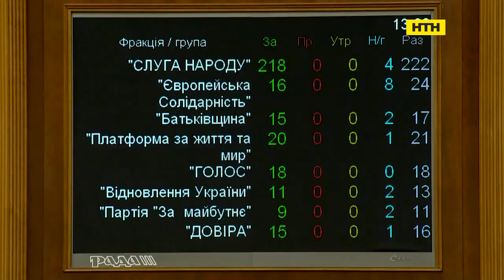Вечір. Підсумки за 14 вересня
ВІЙНА ПЕРСПЕКТИВИ
ВКЛ_Олександр Кочетков, аналітик, фахівець з ракетного озброєння
ВКЛ_Владислав Селезньов, Військовий експерт, ексречник генштабу ЗСУ
"ВКЛ_Ростислав Смірнов, політичний експерт (усно: радник міністра внутрішніх справ у 2022 році  "
Блінкен +  міжнародка
ВКЛ_Микола Давидюк, політолог

Блінкен у Києві.
черговий пакет допомоги від США.
СТУДІЯ_Єгор Чернєв, голова делегації Верховної Ради в Парламентській Асамблеї НАТО, заступник голови Комітету ВР із питань національної безпеки, оборони та розвідки
ВКЛ_Максим Джигун, політолог
ВКЛ_Максим Несвітайлов, політолог-міжнародник
Олексій Буряченко, кандидат політичних наук,  Усно: керівник "Міжнародної асоціації малих громад"
g20 + чи загрожує світу російська Африка?
"ВКЛ_Юрій Олійник, кандидат політичних наук, керівник дослідницьких програм Недержавного аналітичного центру """"Українські студії стратегічних досліджень"""".

Е-декларування + очікування ухвалення закону про РЕРів
ВКЛ_Тетяна Шевчук, юристка Центру протидії корупції
ВКЛ_Ігор Чаленко, голова Центру аналізу та стратегій
ВКЛ_Тарас Котов, голова Ради громадського контролю Бюро економічної безпеки України

Зовнішня політика, військово-морські питання
ВКЛ_Максим Паламарчук,експерт Національного інституту стратегічних досліджень